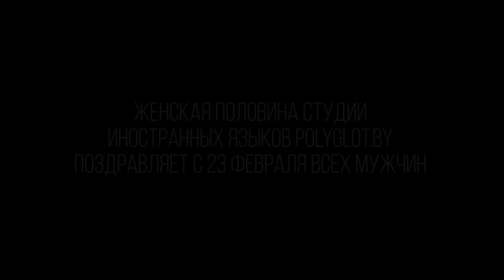Поздравление с 23 февраля от студии POLYGLOT.BY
Женская половина студии иностранных языков POLYGLOT.BY поздравляет с 23 февраля всех мужчин!
Спасибо, что делаете нас счастливыми! :)